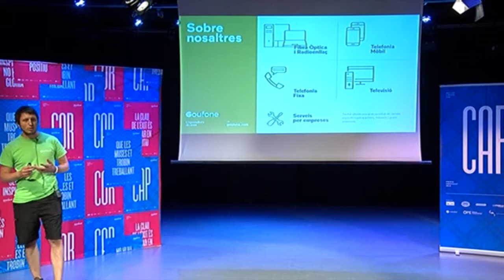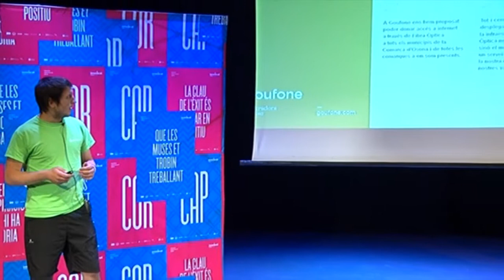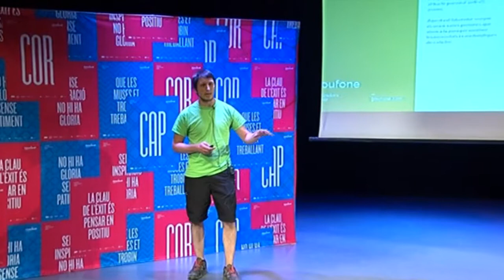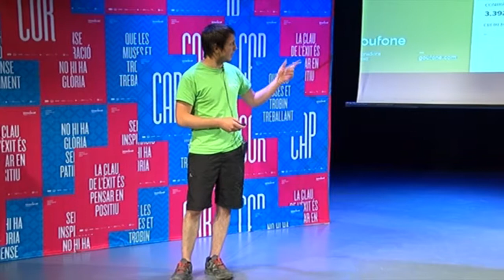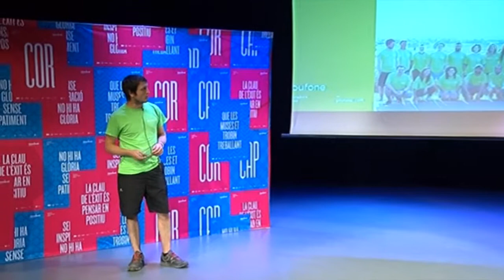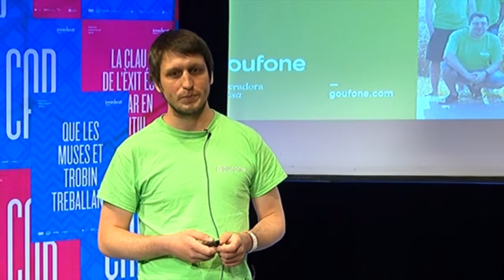Premis Innovacat 2018 - GurbTec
Premis Innovacat 2018
GurbTec. Projecte Goufone
Categoria Empresa AVANÇA.
7 de juny del 2018: Presentació de projecte davant el jurat.